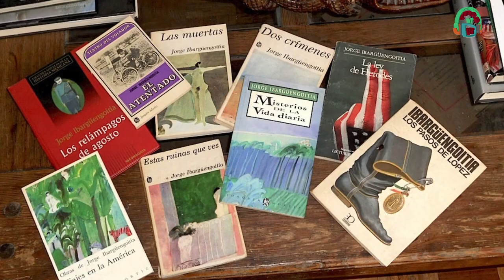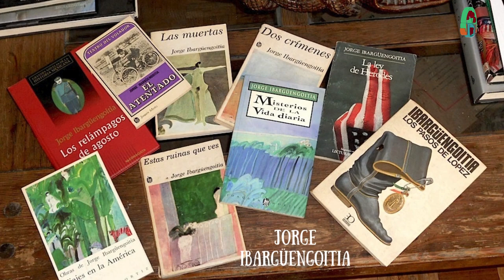27 de Noviembre muere Jorge Ibargüengoitia.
27 de noviembre  Muere el novelista, ensayista y dramaturgo Jorge Ibargüengoitia . Fecha de Emisión: 27 de Noviembre de 2023. Este y otros programas los pueden ver en: Producciones con fines educativos a cargo del Lic. Ernesto Gutiérrez Garcés - Director General de Educación Secundaria Técnica en la CDMX.